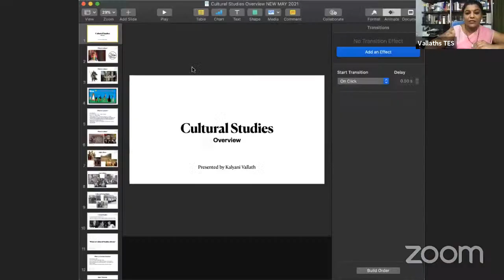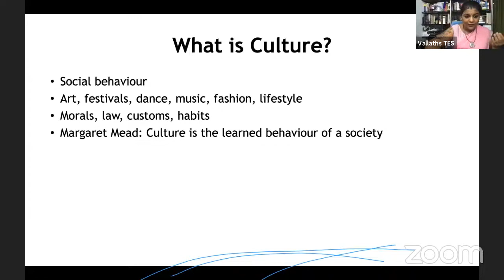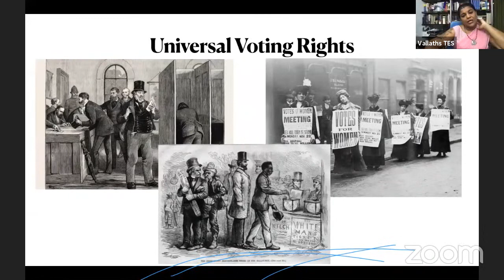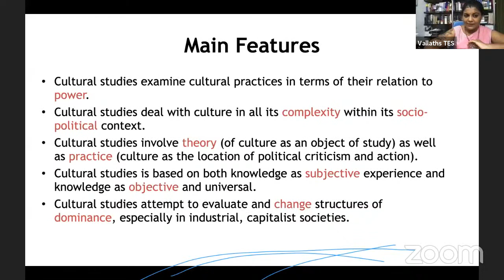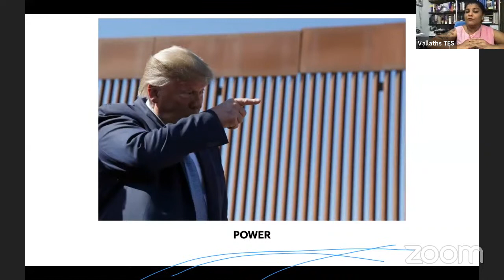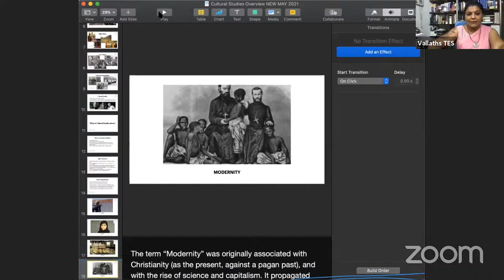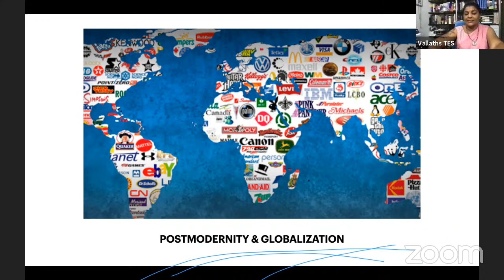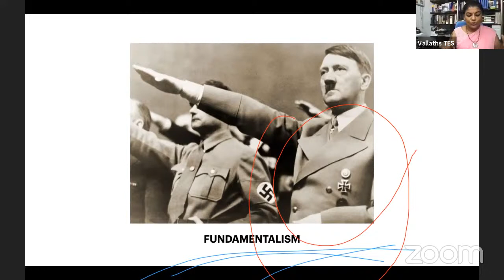Webinar on Cultural Studies Day 1